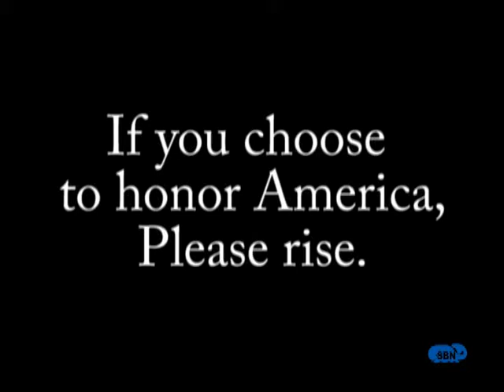SBN December 18 2013